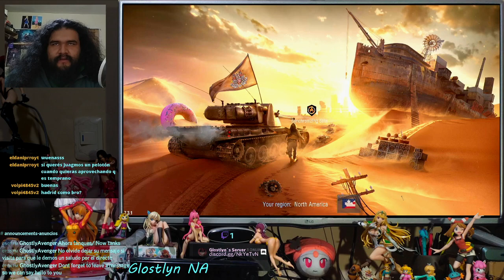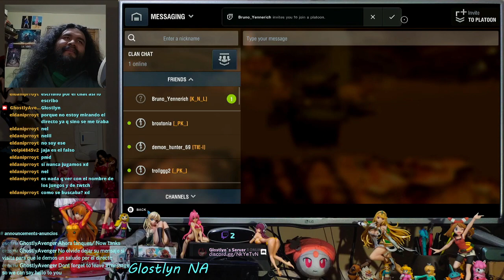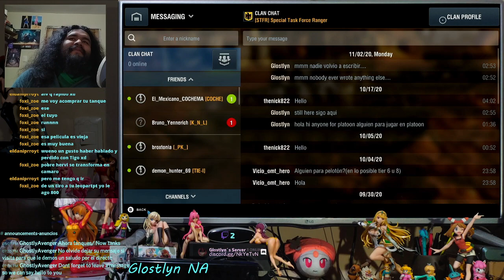Highlight: EN/ES World of tanks blitz nintendo switch 31